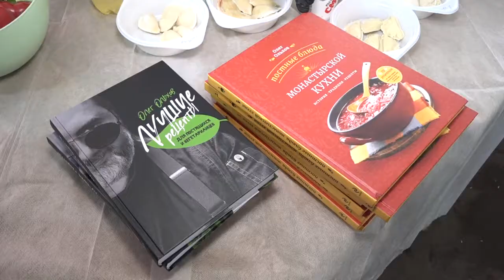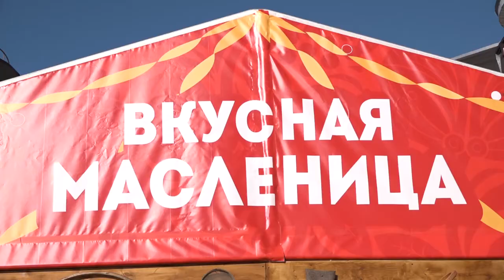Вкусная масленица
Масленичный фестиваль объявляется открытым! Он стартовал в Звенигороде и пройдет на разных площадках округа.